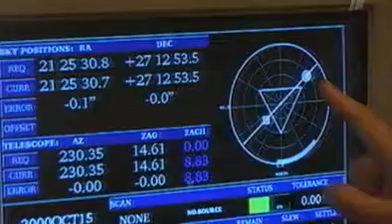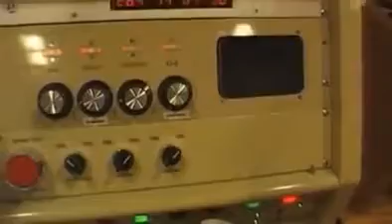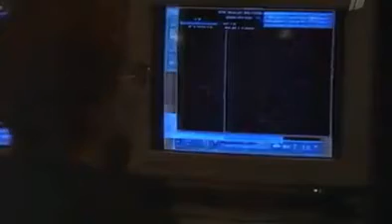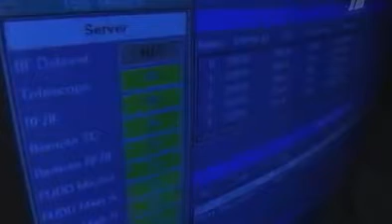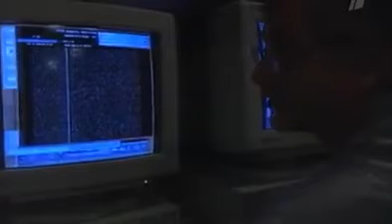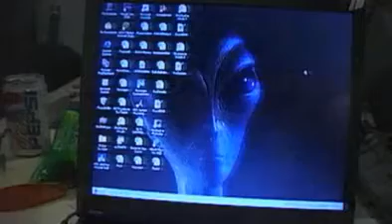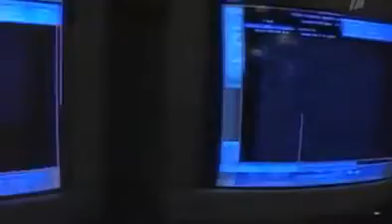НЛО. Сигналы внеземных цивилизаций | Документальный фильм